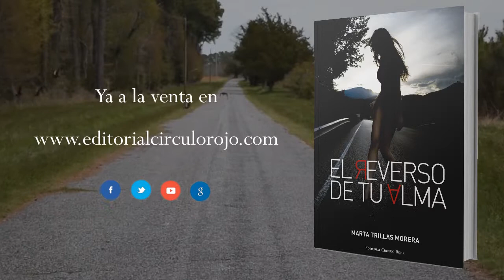El reverso de tu alma (Booktrailer) - Editorial Círculo Rojo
“Cuando unos brutales asesinatos asolan la comarca catalana de la Selva, la doctora Lucía Tollini, psicóloga especialista en trastornos de la personalidad, deberá enfrentarse a las sospechas que penden sobre ella. Las fértiles tierras del Montseny y las cálidas aguas de Fuerteventura son los sugerentes escenarios donde se desarrolla esta intrigante novela que nos sumergirá de pleno en la complejidad de la mente humana y los límites que puede alcanzar.”